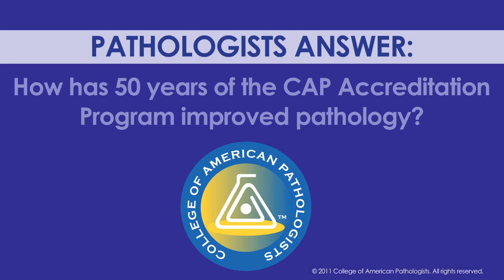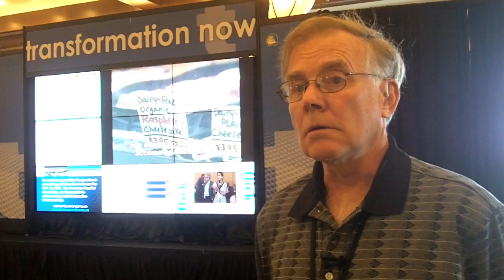Pathologist answers: CAP Lab Accreditation Celebrates 50 years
The College of American Pathologists (CAP) marks the yearlong celebration of the gold standard CAP Laboratory Accreditation Program's 50th anniversary.